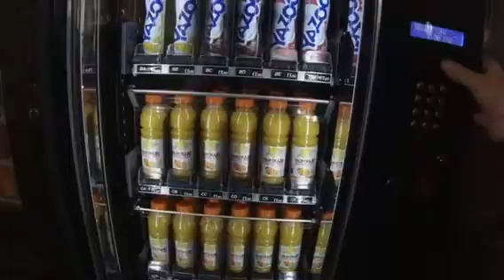Azkoyen H70 Bottle Vendor cold drinks vending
Belt drive cold drinks vendor